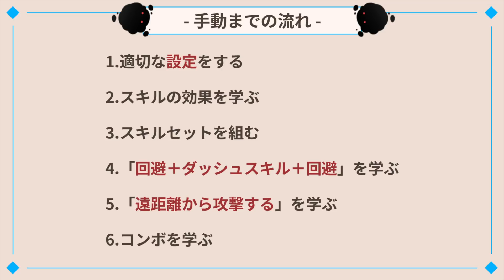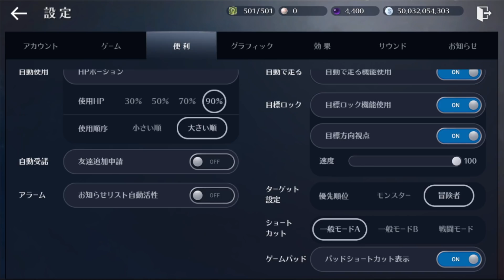【黒い砂漠モバイル】脱オートプレイ！―手動操作でプレイの幅を広げよう！【black desert mobile】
拠点戦や攻城戦、黒い太陽などなど…
手動で操作すれば、プレイの幅が広がります！

基本的な操作から学んで、興味が出たらコンボまでやってみてー！！

ハドゥム節電放置するならココ！効率よく戦闘力上げ！